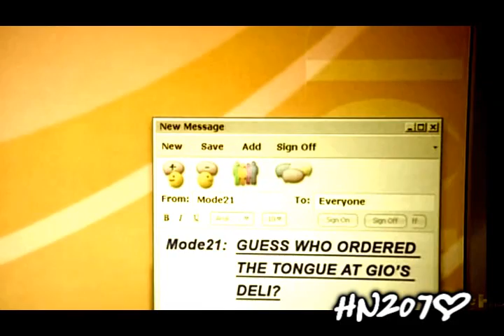(Daniel/Betty) Wherever You Will Go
Storyline:
Daniel realizes he has feelings for Betty and is hurt because he know she loves Henry but he still has hope as he knows that Henry is leaving. When the baby is born Daniel goes to Betty's home to comfort her and wants to say how he feels but doesn't think its the right time.
Two Days later he receives an email at work and see's the Betty and Gio kiss and is heart broken and wishes he'd told her how he feels when he had the chance. After a day feeling sorry for himself he realizes that if he wants to be with Betty he's got to tell her how he feels but when he does what will her response be?

19th May 08

#90 - Top Favorites (Today) - United Kingdom
#10 - Top Favorites (Today) - Film & Animation - United Kingdom
#92 - Top Favorites (This Week) - Film & Animation - United Kingdom